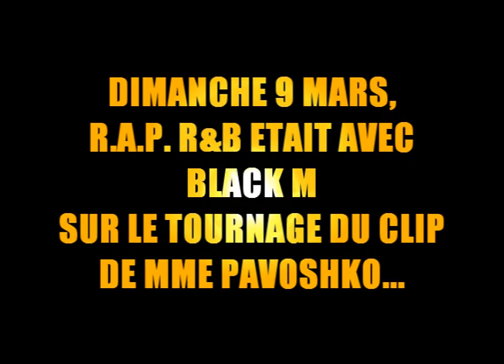Black M - Making of R.A.P. R&B de Mme Pavoshko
Dimanche 9 mars, R.A.P. R&B était avec BlackM sur le tournage du clip de Mme Pavoshko dans le lycée Claude Garamont de Colombes (92). A cette occasion, Big Black s'est fait plaisir en réunissant autour de lui un gros casting de proches, de potes et de comiques. Willaxxx -- avec qui le Mc est allé 2 ans en cours - jouait un surveillant psychopathe, Issa Doumbia tenait le rôle du prof dépassé par ses élèves tandis que Stéphane Bak et Kev' Adams incarnaient 2 élèves turbulents. Alpha a également pu compter sur les Mc's du Wa. Dés lors, inutile de dire que les coulisses de cette grosse production réalisée par Tony Truand valent le détour tout comme les interventions délirantes de Black M, Willaxxx et Issa Doumbia...

Retrouve l'interview exclusive de Black M ainsi que son badge et son big poster dans le R.A.P. R&B #166 !

Toute l'actu du RAP et du R&B dans le magazine R.A.P. R&B